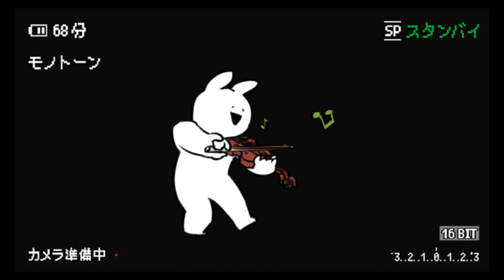【崩坏星穹铁道】匹诺康尼战利品宝箱全收集/[Honken Dome Railway] Collect all Pinoconi loot chests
大家好我是愛元神
歡迎來到我的頻道
今天我們要為大家帶來
最新的崩鐵寶箱攻略
接著我們打開地圖
來到白日夢酒店的夢境
傳送到夢境大堂
傳送門了以後呢右轉
這邊有電梯
坐電梯下來以後呢左轉
後面有資源不滿
這是第131
然後右轉一圈
這邊是往下一桶
首先選第三個
然後再選第一個
這邊是第132
然後繼續再往北邊走
這個呢以後呢向左看欄桿上面
這裡是一隻摺紙小鳥
這個小鳥是第49
然後這邊是第133
或許
接著再往東邊點按下
進來以後呢來到中間
再右轉往地圖的南邊走
點進入夢境空間
進來以後呢會看到一個寶箱
這個寶箱是第134
然後左轉再往西邊走
接著又進入一個夢境空間
首先走出來左轉下樓梯
這邊是個小鳥
這隻小鳥是第五式
然後右轉再下一個樓梯
接著回頭我們點一下哈魯變身
首先走出來
然後繼續往東邊走
接著坐火箭傳送上來
上來以後呢會看到一個拼圖
首先第一個放到左上角
第二個再放到右上角
第三個放到左邊中間最左邊
第四個放到第二排的第三個
第五個放到第二排的第二個
第六個放到最右邊
第七個放到左下角轉三下
第八個放到右下角轉兩下
然後這個寶箱就解鎖了
我們後面再去拿
然後旁邊是一隻摺紙小鳥
這是第51
接著我們先原路返回來
坐一下火箭
現在以後呢我們這裡
貼著右邊走
一直往西邊
然後躲避一下怪物的視線
接著左轉再往地圖的南邊走
這邊又是一個火箭點傳送
下來以後呢右轉這裡踏過木板
然後繼續點火箭傳送
這裡首先我們需要點變回原樣
然後回頭這邊是一個藍色氣球
來打一下
打完以後再點hello變身
然後現在就可以過去了
過來以後呢
左轉這裡
首先需要躲開怪物的視線
然後貼著右邊走
右邊是火箭點傳送
上來以後呢這個寶箱是第135
然後旁邊這裡還有一隻這隻小鳥
這隻小鳥是第52
然後選擇第一項可以直接傳送回來
回來以後呢我們點變回原樣
變回原樣以後呢再來到剛剛拼圖這裡
這個寶箱是第136
然後回頭
首先我們還是來點一下獲取超能
接著往地圖的東南方向這邊穿過牆壁
過來以後呢再右轉
然後再左轉
這裡上一個樓梯
上了以後呢在下一個樓梯
這邊回頭在紅色氣球後面
這個寶箱是第137
然後旁邊這裡有個機關點數按下
按完以後呢來到右邊往地圖的東邊走
這邊先點一下充能
然後前面這個寶箱是第138
拿完以後呢再回頭往西邊走
然後右轉往地圖的北邊這裡走過來
走過來以後呢又回到開始的地方
這裡過來點一下回收
回收完成以後呢
這次往東北方向這邊穿過牆壁
然後左轉下一個樓梯繼續往西邊走
這裡面是一個打怪的寶箱
這個寶箱是第139
也算是上品
然後右轉
再往東邊走
一直往地圖的東邊走
過來以後呢
下來右轉
這邊是個鬧鐘
首先這一根藍色的轉一下
這根橘色的轉一下
然後黃色的移到最下方
再點橘色的旋轉兩下
首先這根藍色的點旋轉一下
這根黃色的向上面挪一點點
然後對準藍色的
最後再移動鏡子
移動到右下方
然後第三次
藍色這個旋轉兩下
黃色這一根旋轉到右下方
接著橘色這一根
然後旋轉一下
最後將鏡子往左邊挪
這個寶箱是第140
然後從西邊上樓梯
左轉這裡按一下
然後就可以穿過來
穿過來以後呢
又回來了
回來以後呢
再一次點回收
首先往東北方向這邊走過來
走過來以後呢
直接往北邊走
然後走下樓梯
左轉這邊點回收
回收以後呢
再從右邊繞過來
這裡有個向下的
然後走下來
這個寶箱是第141
也算是上品